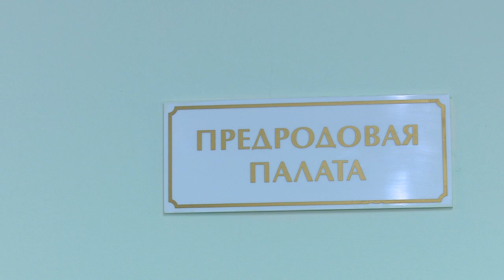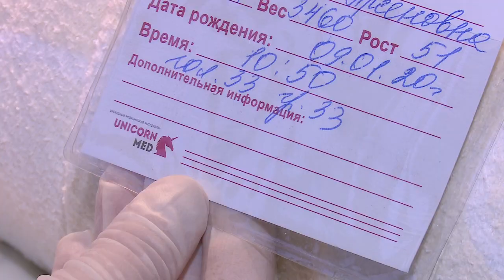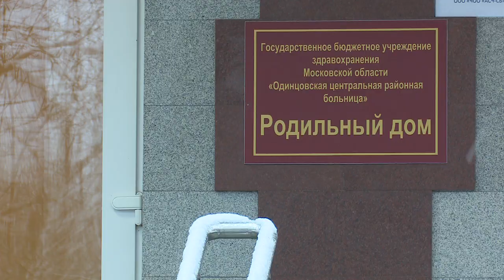Стать мамой в Одинцове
Стать мамой в Одинцове. В чем преимущество родов в своем городе?  Наша съёмочная группа побывала в Одинцовском родильном доме.